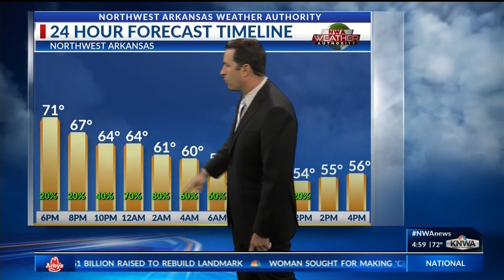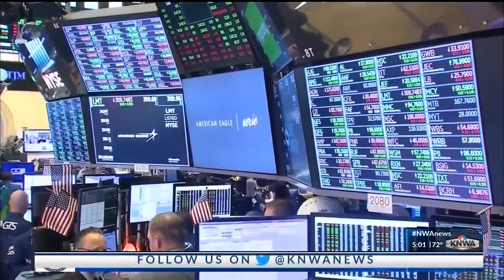Kelly ONeill 4/17